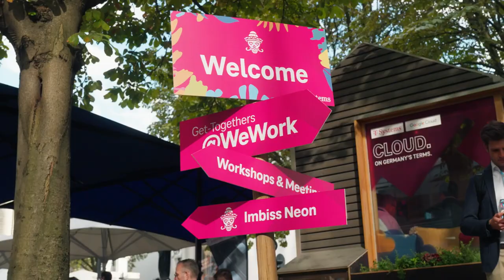ServiceNow | Deutsche Telekom | T-Systems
Sherif Rezkalla, Vice President Portfolio und Head of Business Networks Deutsche Telekom AG, spricht über den Einsatz von ServiceNow als „Herz“ der Kernprozesse und seine Erfahrungen mit der Plattform.